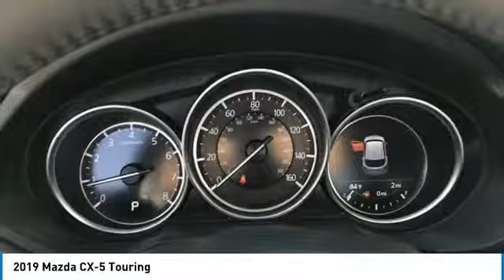2019 Mazda CX-5 2019 Mazda CX-5 Touring FOR SALE in Peoria, CA BK1332